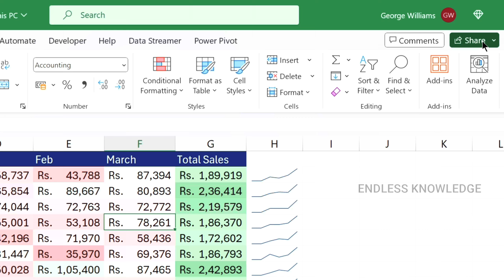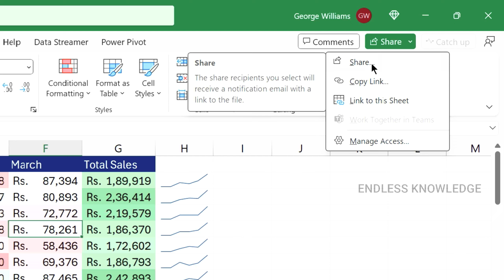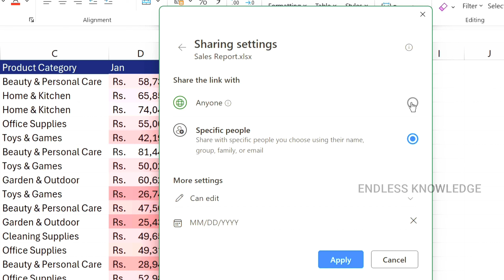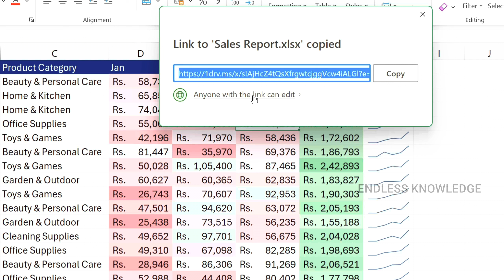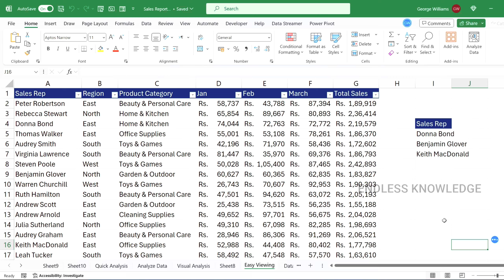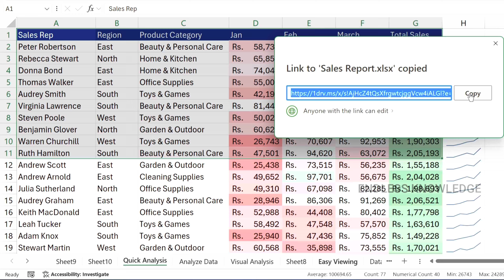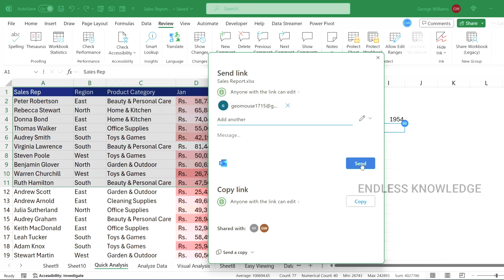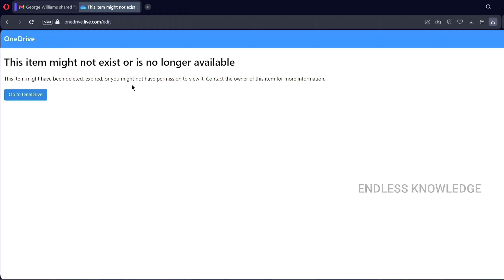How to share and collaborate an Excel file with multiple users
Excel Collaboration Made Easy: Share Files and Co-author in Real-time! Discover how to streamline collaboration on Excel files by leveraging the power of co-authoring, allowing multiple users to edit and make changes simultaneously.